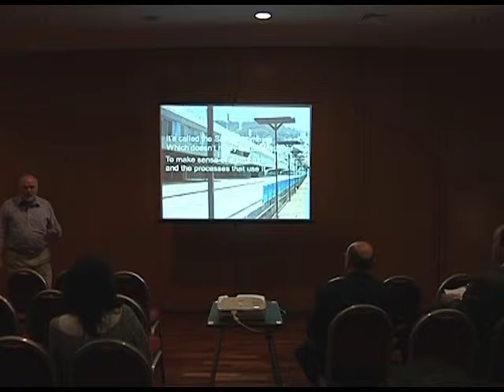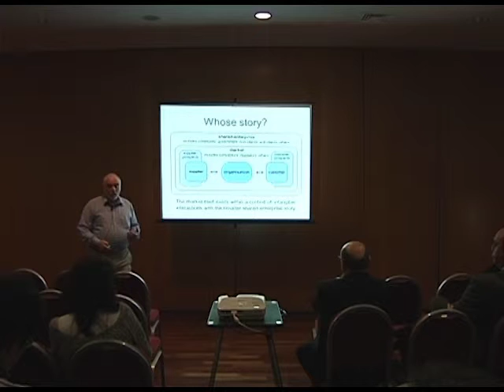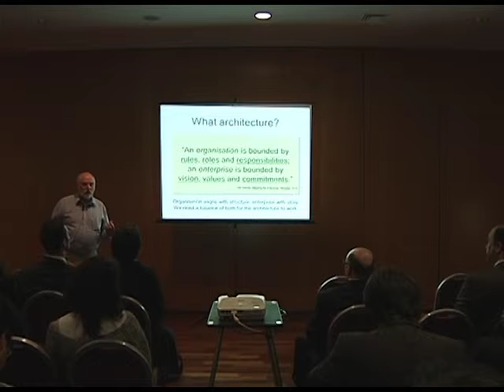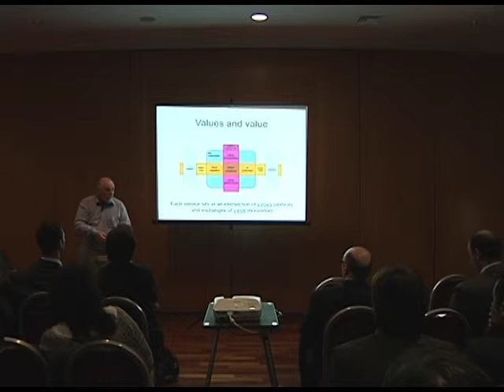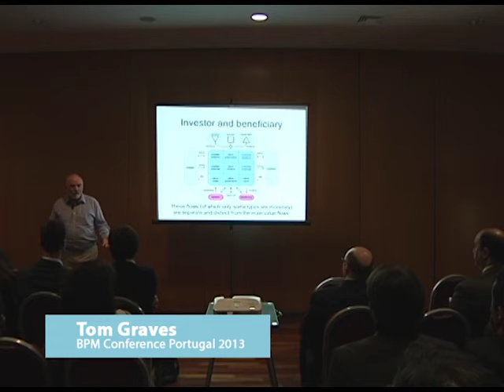BPM Conference Portugal 2013 - Tom Graves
​"Serving the story: How BPM and EA work together in the enterprise"

"How may I be of service?" In a service-oriented view of the enterprise, everything is or represents a service. Yet it's easy to forget that the real role of services is to serve: and what each must serve - and serve well - is the shared-story that is the enterprise. BPM and EA (enterprise-architecture) come together around this notion of services and story. A process is a path that links services together to deliver some part of the enterprise story. The enterprise vision and values describe the story that we share with our colleagues, our clients, and the wider world. This keynote presentation explores the practical implications of a service-oriented enterprise, from inside-out (process-view) and outside-in (customer-view), and from strategy to tactics to execution and back again. It shows how this expanded view of services provides a framework to enhance overall viability, resilience and agility in the enterprise, and how and why to embed the enterprise story in the everyday detail of every process and system. Services serve: understanding who and how and why they serve is what makes the difference in today's organisations.